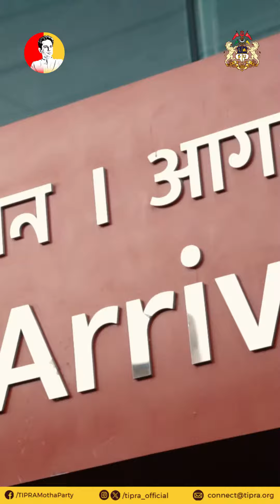The MegaMassGathering (Rally) on 14th Oct., Historic moment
The MegaMassGathering (Rally) on 14th Oct. was not just the coming together of two great leaders but it was also a historic moment that showed the NorthEast Indigenous Unity to the rest of the world.

We are United and we shall now speak out in One Voice as One Region.